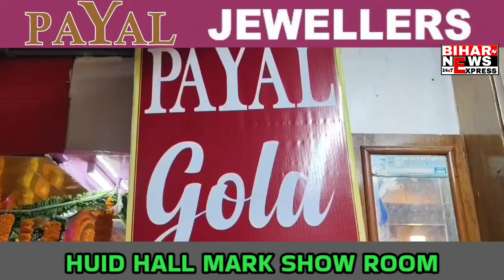सिवान– कॉलेज का तालिबानी फरमान, जींस पहन कर आने पर रोक। छात्रों का हंगामा। देखें पूरी खबर..